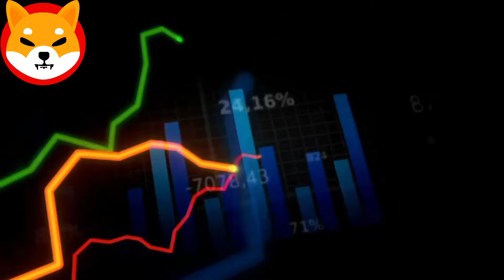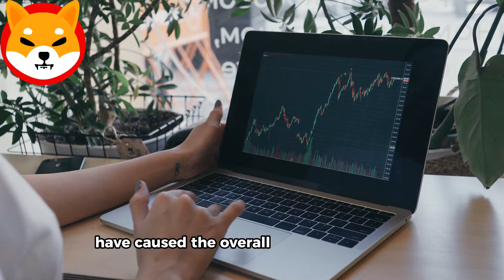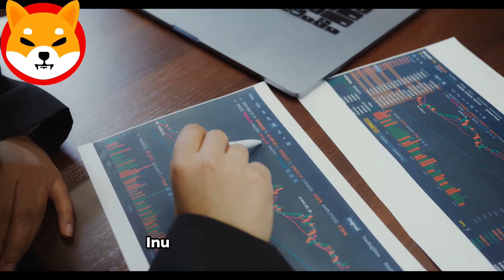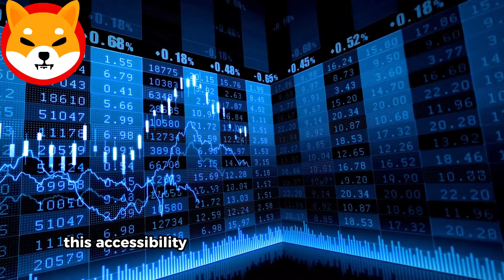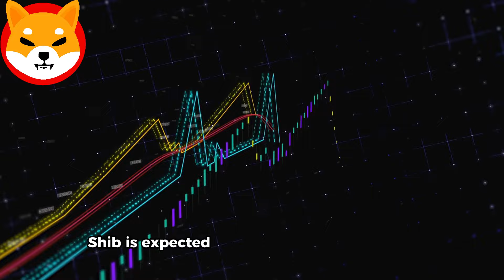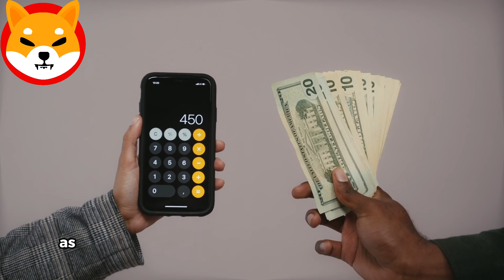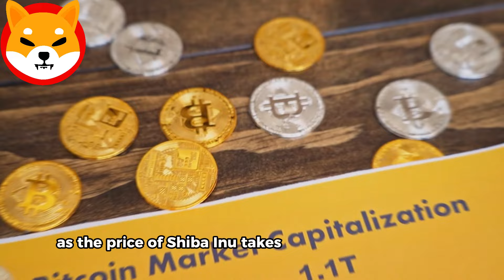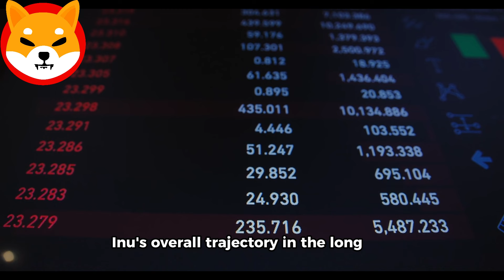When Munger comes out Shiba inu will Go 6000x overnight to $25 - Shiba Inu news Today